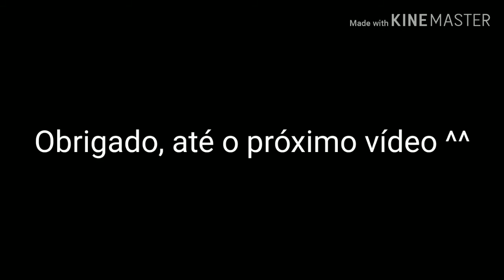Oficina G3 - Eu lazaro (guitarra solo)